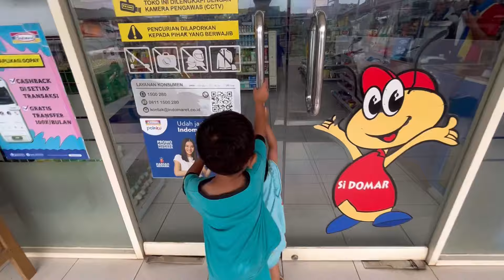BALAPAN MAKAN ES KRIM DI LAPANGAN HIJAU , Es krim campina, Es krim coklat , Es krim Wall’s